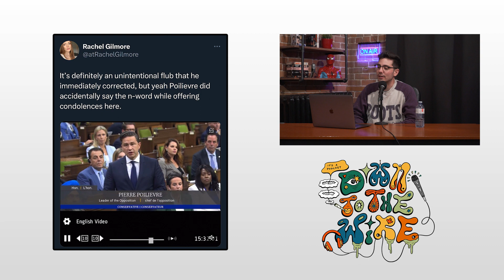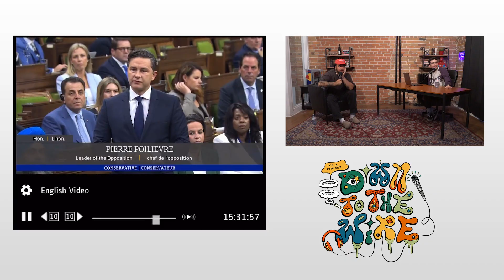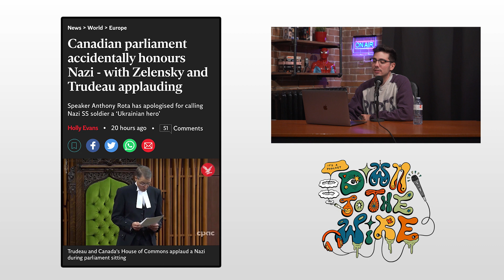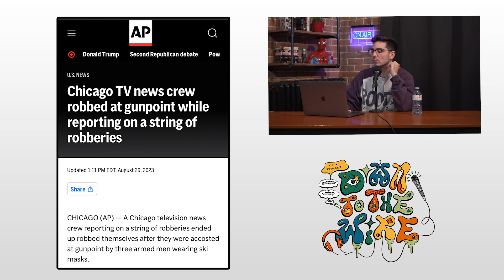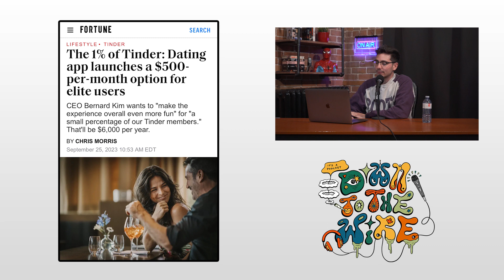The N Word Episode (with Nice Guy)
Jonah Peters, creator of '⁠Nice Guy⁠' an Ottawa based clothing brand joins the show today. We have lots of important dialogue to kick off todays episode, including the n word, why Jonah hates Seth Rogan and creepy late night Walmart encounters.

Of course we get into the Back Page News, featuring the following headlines;

Pierre Poilievre Said the N Word While Offering Condolences (15:07)

Canadian parliament accidentally honours Nazi - with Zelensky and Trudeau applauding (27:41)

Chicago TV news crew robbed at gunpoint while reporting on a string of robberies (34:08)

The 1% of Tinder: Dating app launches a $500-per-month option for elite users (44:03)

0:00 - Cold Open
2:03 - Intro
5:51 - I Hate Seth Rogan
11:03 - People of Walmart
14:51 - Back Page News: Weekly Weird News
15:25 - Pierre Poilievre N Word
27:21 - Canadian Parliament Honours Nazi
33:48 - News Crew Robbed While Covering Robbery Story
43:43 - Tinder Select for $500
55:05 - Nice Guy Clothing